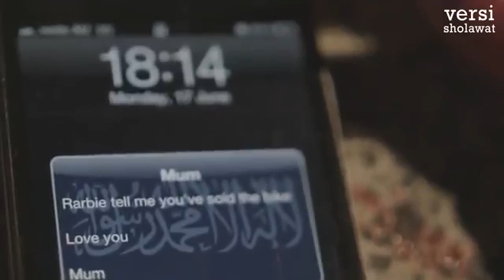Sekali 2 jngn lh anda mengabaikn pesen ibu kandiung sendiri inilh contoh...